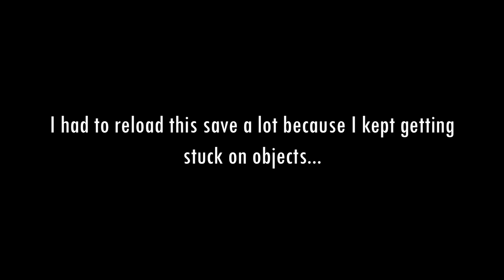ALONE in the DARK PC Gameplay - CHAPTER 2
There is always a Bigger fish...or whatever that is.
Alone in the Dark was captured from a Steam build from a PC, in which the gameplay contains Horror elements such as disfigured enemies, shooting, visuals that are fear-inducing and a Story reliant on investigation and Item management.

"Return to Derceto Manor in this reimagination of Alone in the Dark, a love letter to the 90’s cult classic horror game." - Steam

The game is available for Windows PC, PlayStation 5 and Xbox Series X and Series S from March 20, 2024.